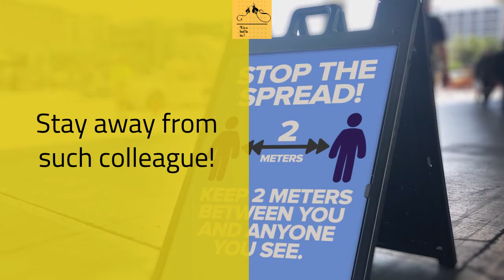How to study effectively-BETRAYAL DEMYSTIFIED!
NERDMAN is a superhero who gives study tips...HE TELLS MORTALS HOW TO STUDY EFFECTIVELY...
TODAY'S IDEA IS:
My colleague betrayed me. He is still around! How to deal with him?
Stay away from such colleague!